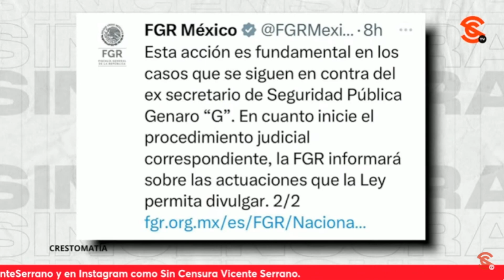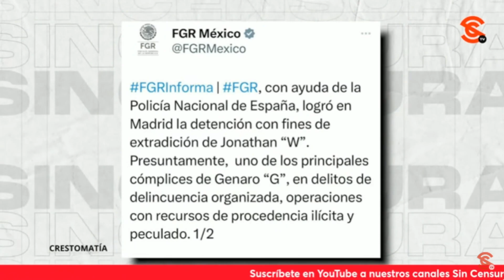DETIENEN EN MADRID A QUIEN SERÍA EL PRESTANOMBRES DE GARCÍA LUNA ¿YA MERO EL BOROLAS?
Hasta nos emocionamos cuando nos enteramos que habían detenido en Madrid a un “socio de García Luna”, pensando que a lo mejor y se referían al p1nch3 Borolas… Ya después nos dimos cuenta que no fue Felipe Calderón, sino Jonathan Alexis Weinberg Pinto, quien habría sido el prestanombres de G3n4rc0 y a quien acusan de lav4r dinero para él. Hoy el vato ese está acusado de d3l1ncu3nc14 organizada, operaciones con recursos de procedencia 1líc1t4 y peculado